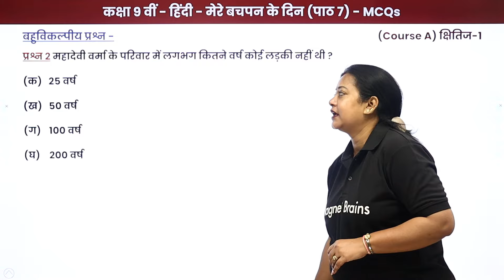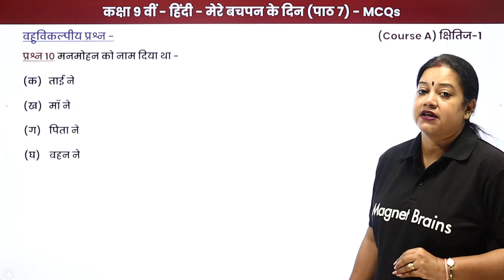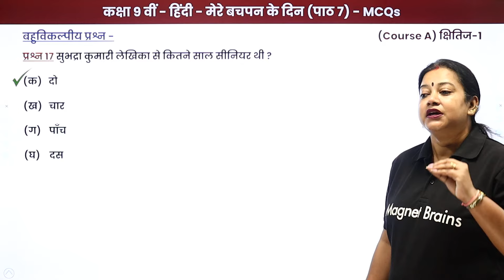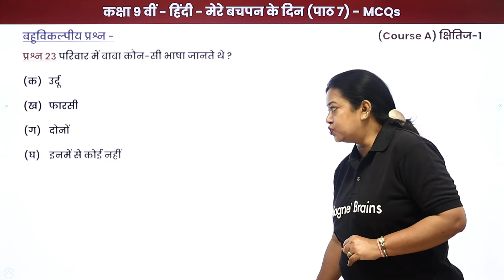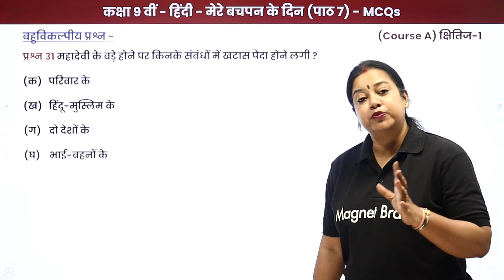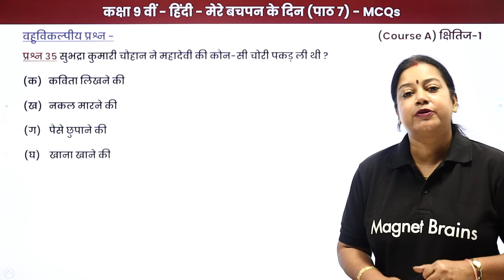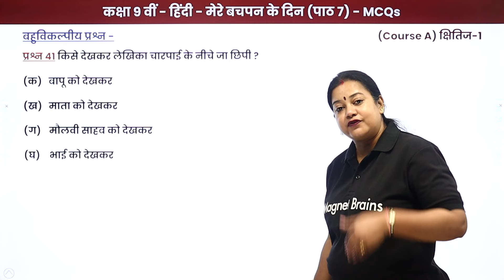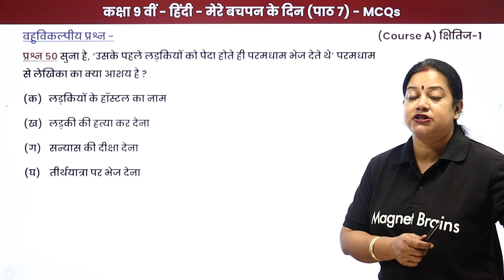Mere Bachpan Ke Din - MCQs | Class 9 Hindi (Course A) Chapter 7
✔️ Class: 9th
✔️ Subject: Hindi (Course A) Kshitij
✔️ Chapter: Mere Bachpan Ke Din (Chapter 7)
✔️ Topic Name: Mere Bachpan Ke Din - MCQs
✔️ Topics Covered In This Video (By Rupali Mam): Solutions of MCQs of Mere Bachpan Ke Din, Class 9 Hindi (Course A) Chapter 7 has been discussed in the video.

00:00 Introduction : Mere Bachpan Ke Din
01:27 Mere Bachpan Ke Din - MCQs (Question 1 to Question 50)
18:53 Website Overview

mere bachpan ke din class 9 pdf
class 9 hindi mere bachpan ke din question answer
mere bachpan ke din class 9 summary
ncert hindi class 9
मेरे बचपन के दिन पाठ का सार .